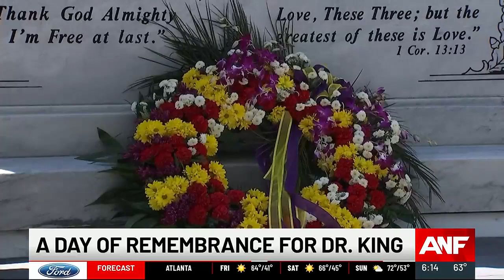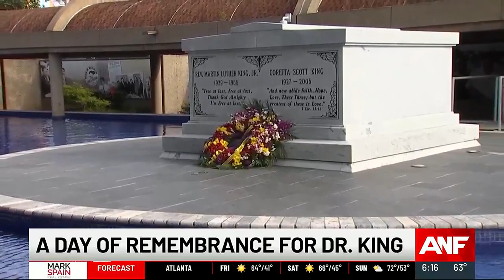Wreath laying honoring Martin Luther King on 56th anniversary of his death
The remembrance for Dr. King will continue with other events at the King birth home and at the historic Ebenezer Baptist Church through April 9.